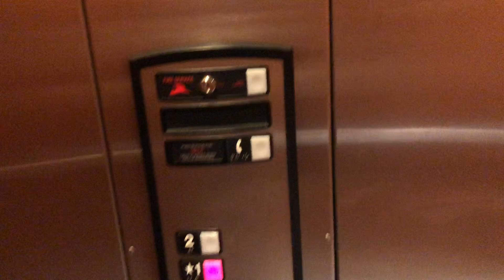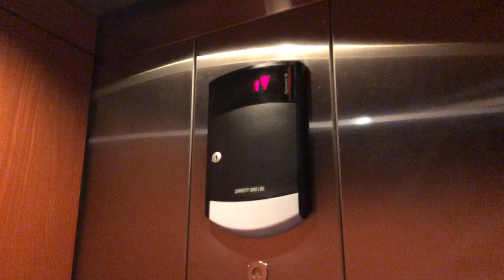Nice Schindler HT Hydraulic Elevator-9355 Stockton Blvd E-Elk Grove, CA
This is a nice little Schindler elevator. I like the wooden walls, especially the vents. This building has a ridiculous amount of cameras in it for some reason.